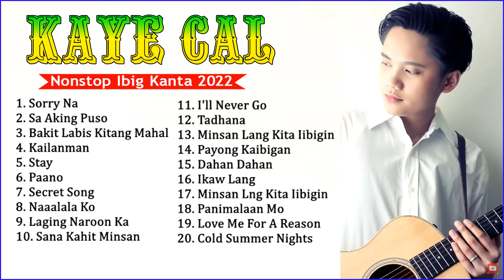Kaye Cal Nonstop Song Compilation🍇 OPM Playlist 2022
👉 - Welcome to OPM Music Youtube Channel
With good and new songs, you will feel comfortable listening to music every day.
🎶 - We will try to develop better content, so that listeners do not get bored when listening to music.
💦 Hope you guys always support my fanpape as well as my youtube channel.
💖 - Sincerely Thank You For Taking Time To Listen To My Best Songs Updated Every Day.